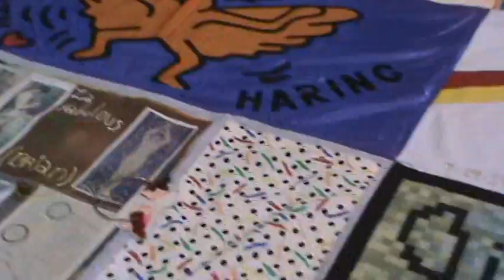Keith Haring's Panel On AIDS Memorial Quilt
Bakersfield's AIDS Project brought sections of the AIDS Memorial Quilt to Highland High School in Bakersfield, CA. Here is artist, Keith Haring's panel.